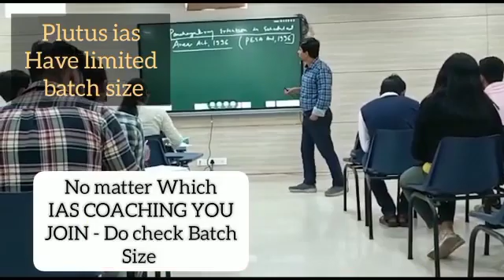Top IAS Preparation Coaching in Adgam, Gujarat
Best IAS Preparation Coaching in Adgam, Gujarat.
Which is the best IAS Preparation Coaching in Adgam, Gujarat ?
Best 5 IAS Preparation Coaching in Adgam, Gujarat